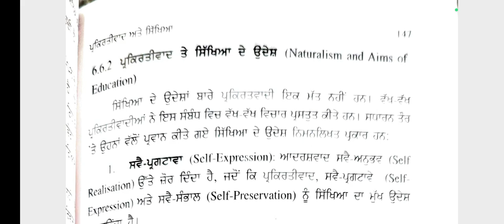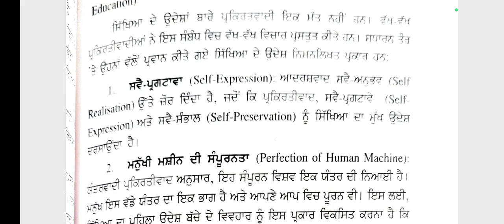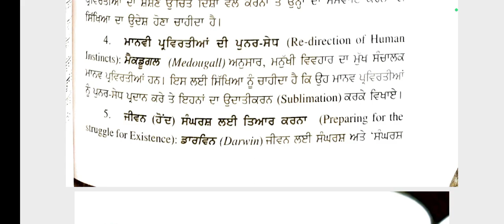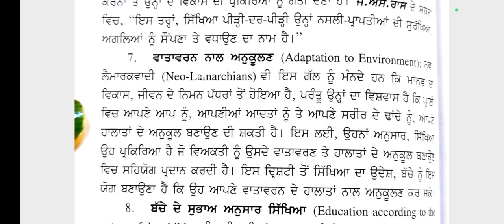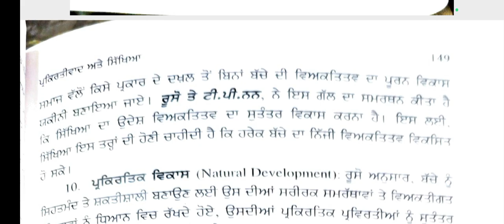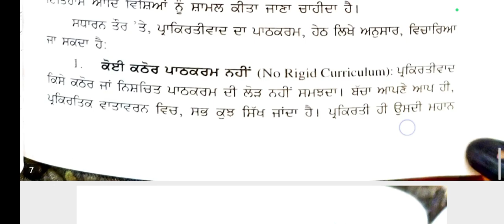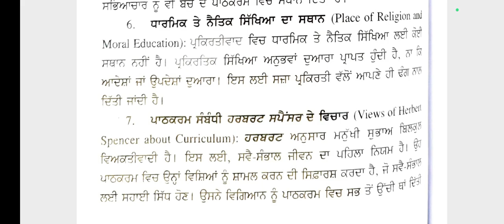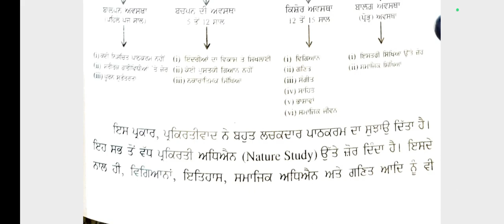Philosophical Perspective in Education! Part-8 ! Naturalism it's aims ..